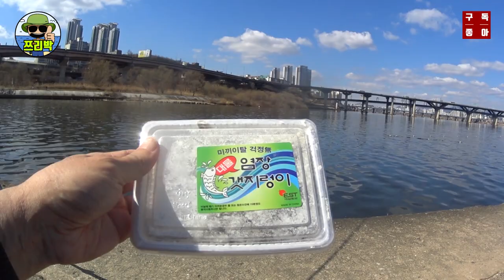[ 쯔리박(つり朴) ] 잡았다 요놈! 요놈 잡았다! ㅋㅋ (붕어낚시,한강낚시,코로나19)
어여 빨랑 바다로 낚시하러 가고 싶어여~ ㅠ^ㅠ